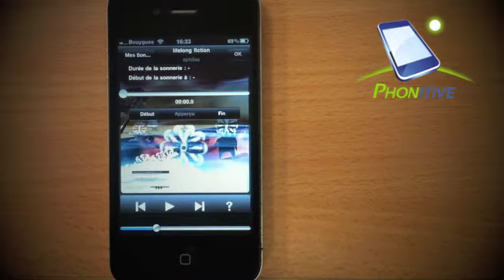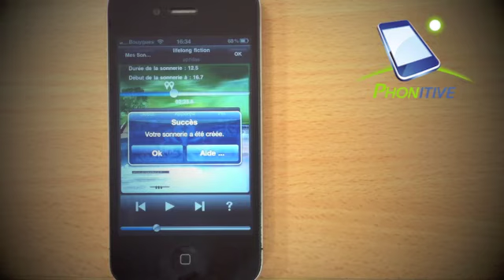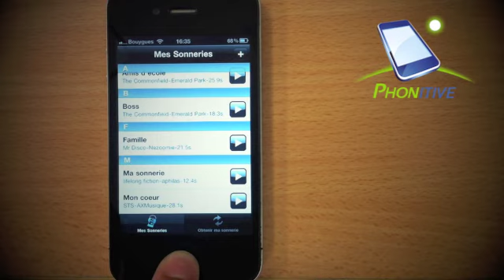Ringbuilder vous permet d'ajouter, changer, créer de nouvelles sonneries iPhone rapidement !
Ringbuilder - application iPhone pour faire vos sonneries iPhone à partir de votre bibliothèque iTunes.
Maintenant c'est simple et rapide. Ringbuilder vous permet d'ajouter ou changer des sonneries sur votre iPhone, ainsi que de créer votre librairie de sonneries.